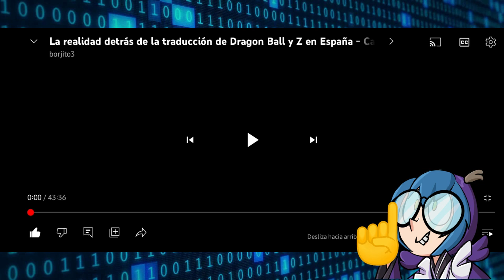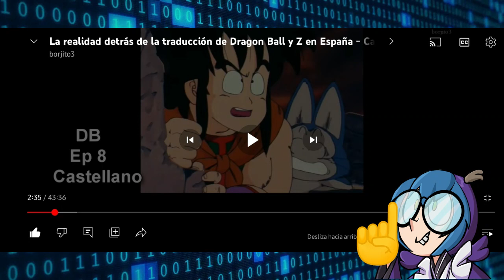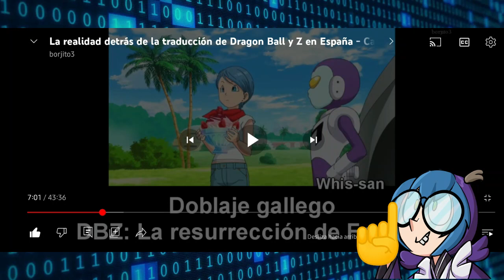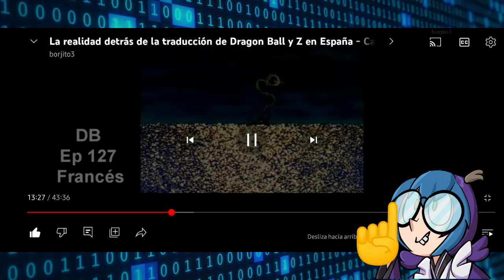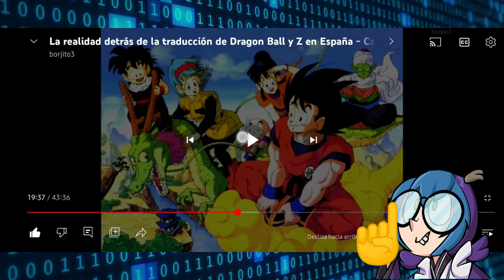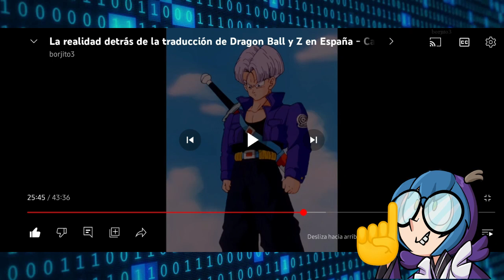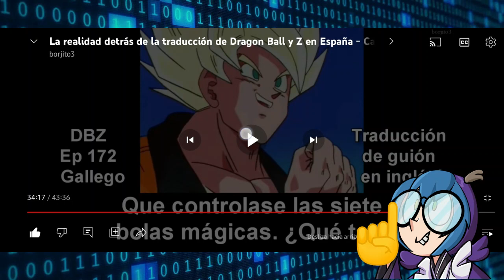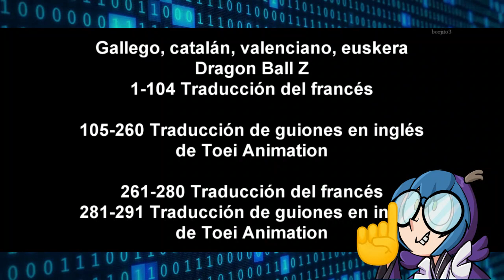REACCION A "La realidad detrás de la traducción de Dragon Ball y Z en España - Castellano, Gallego"